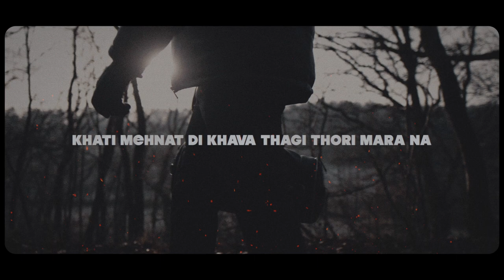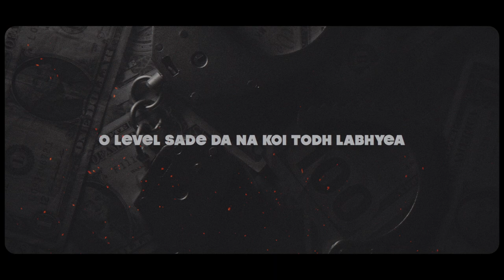GUNDA TOUCH | G MADAHAR | GILL SAAB MUSIC | Panjabi Song 2022 | Latest Punjabi song 2022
Singer - G Madahar
Lyrics - G Madahar
Visual Video - Dhimanproduction